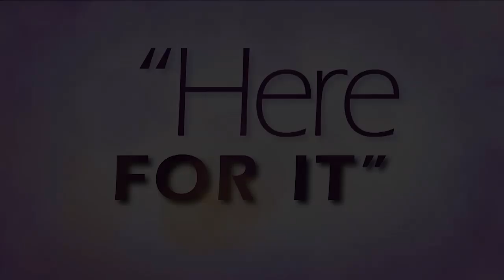Sister Circle | Here For It: Are you feeling the DMX Challenge? | TVONE